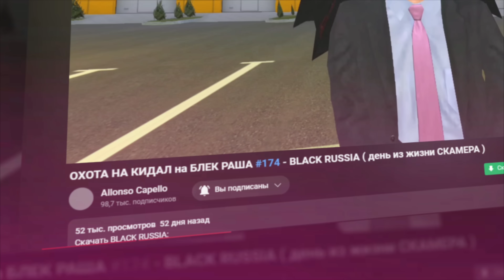ОХОТА НА КИДАЛ на БЛЕК РАША #174 - BLACK RUSSIA ( 1 день из жизни скамера )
Этот видос нужно посмотреть обязательно до конца!